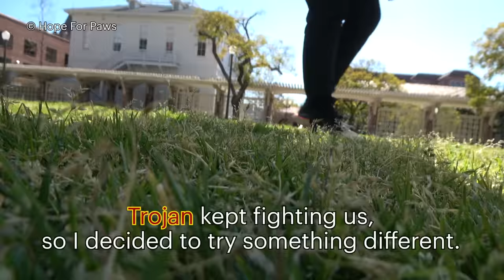Dog made us believe it was over and then bites rescuer multiple times!!! 😱 EPIC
Trojan was spotted by USC students Eden Weinblut and Lindsay Gibson, and they knew he needed help. He was very hungry, but he was too scared to allow them to help him.
Loreta Frankonyte and I headed out right away, we were told that Lindsay is keeping an eye on him, and Eden was also heading toward the rescue location - this was going to be a team effort.

This rescue was tricky - a lot of students around, a nervous dog, a huge campus, noisy construction, and in an effort to keep him around, Lindsay kept feeding him, so by the time we got there, he wasn't really hungry anymore. Loreta rushed to the campus cafeteria to get a fresh cheeseburger - I hoped he wouldn't be able to resist that.

The actual capture went smoothly, a simple textbook rescue 🤓👍

What we didn't know is that this Trojan horse was waiting for us to let our guard down so he could escape. In his first attempt to escape, he knocked Loreta to the ground, but she got back on her feet and managed to get a LuckyLeash around him. Then he tried to trick us so we would let our guard down again, and when that didn't work, he tackled Loreta again and bit her multiple times! 😰

Eldad